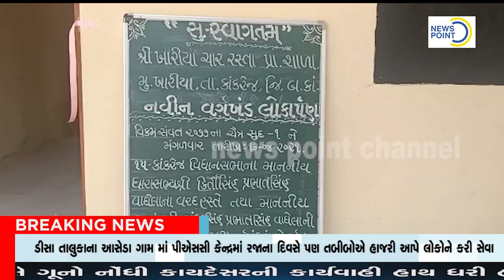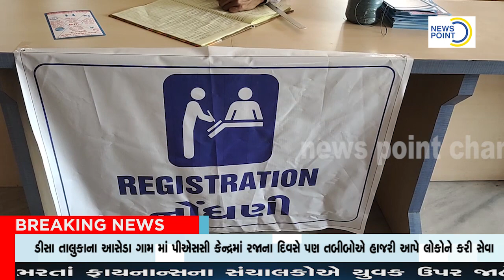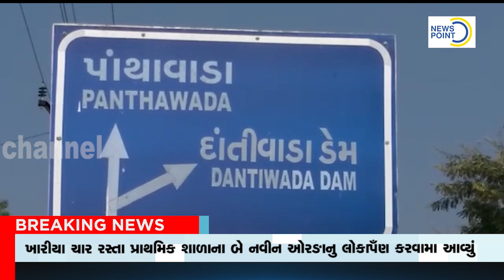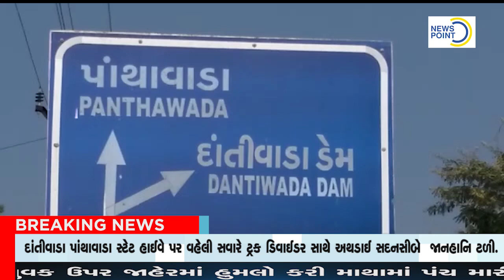news point channel 13-04-2021